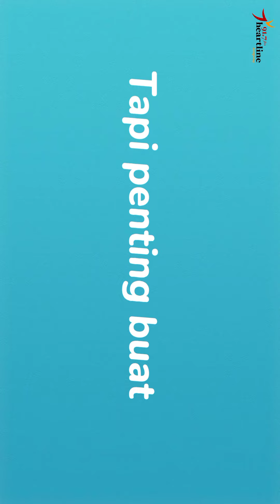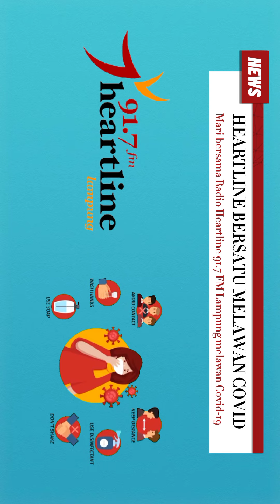Gerakan Mencuci Tangan Lawan Corona Virus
Yakin Gak Mau Cuci Tangan?
Yakin Gak Akan Tertular?